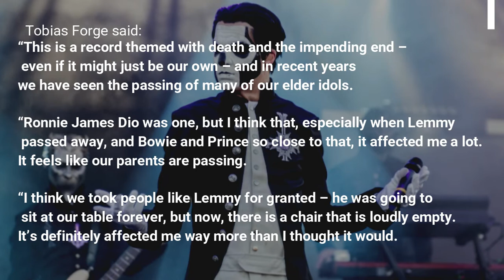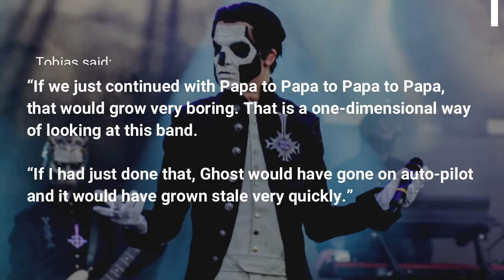Ghost's Tobias Forge: Lemmy's Passing Inspired New Album 'Prequelle'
Ghost's Tobias Forge on How Lemmy’s Death Inspired New Album Prequelle and the Band’s “New” Singer Cardinal Copia

The metal community is on the edge of its collective seat, waiting for June 1 to roll around so we can all jam the new Ghost album, Prequelle.

Recently Tobias Forge discussed the inspiration behind there new album:

“This is a record themed with death and the impending end – even if it might just be our own – and in recent years we have seen the passing of many of our elder idols.

“Ronnie James Dio was one, but I think that, especially when Lemmy passed away, and Bowie and Prince so close to that, it affected me a lot. It feels like our parents are passing.

“I think we took people like Lemmy for granted – he was going to sit at our table forever, but now, there is a chair that is loudly empty. It’s definitely affected me way more than I thought it would.